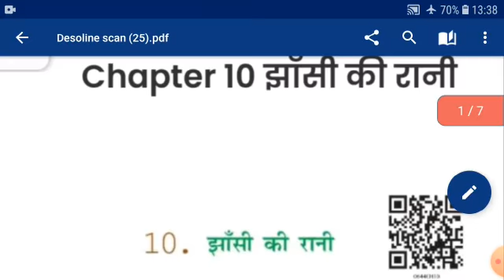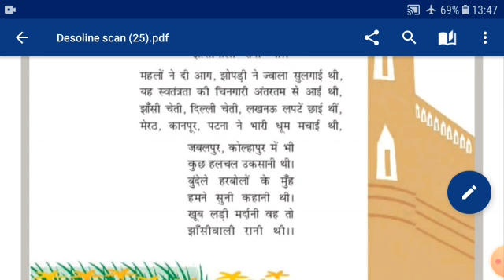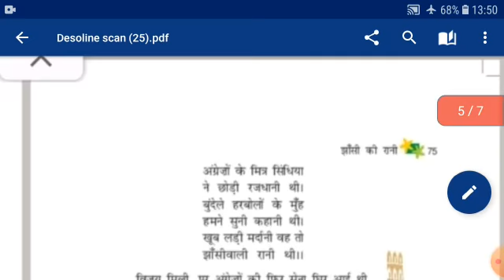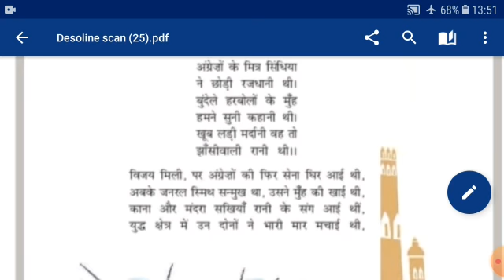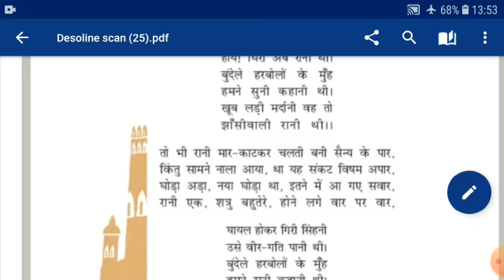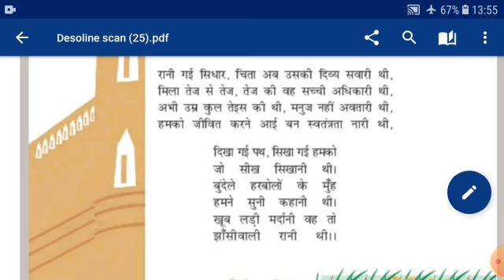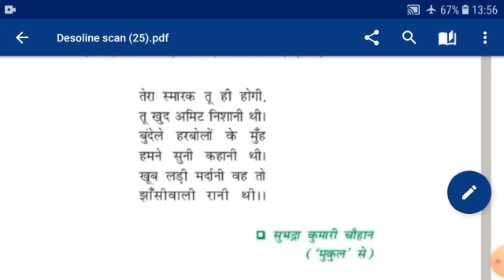Class 6 , Sub - Hindi पाठ- 10 झाँसी की रानी(भाग -2)